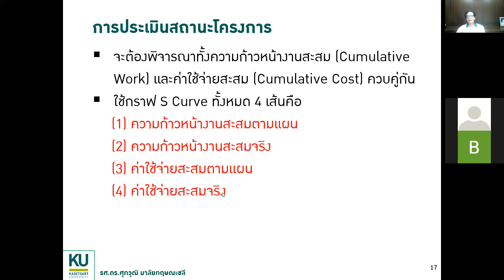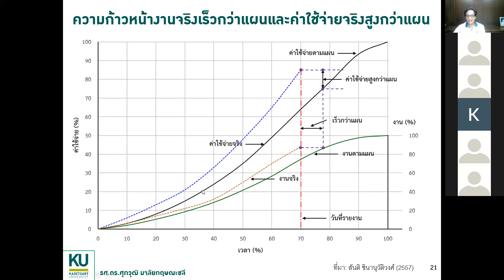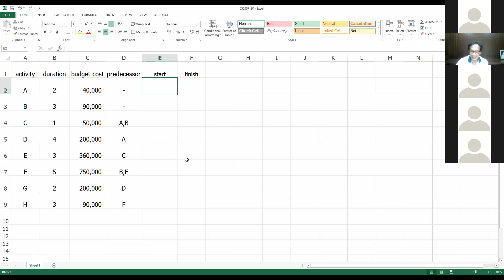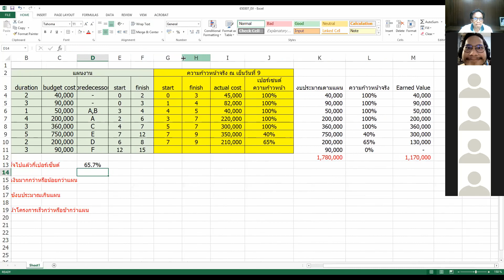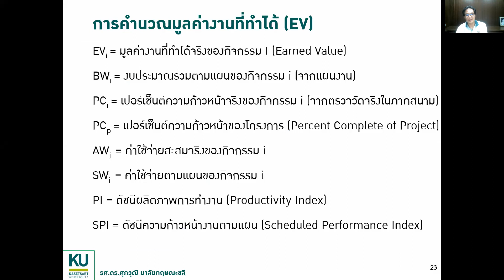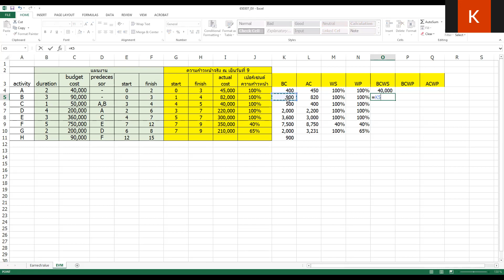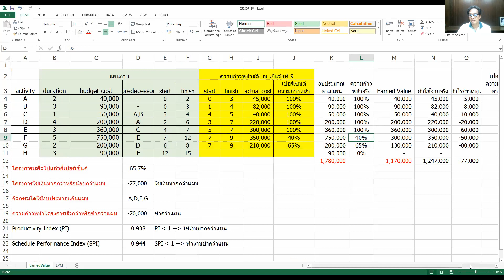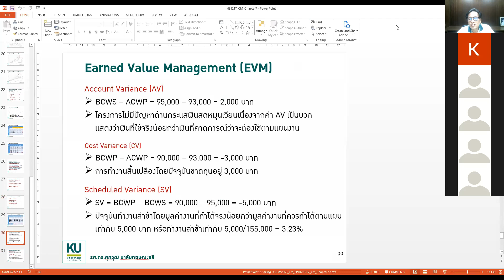Kasetsart CM Class 2564 EP27 - Earned Value Management (EVM)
วิศวกรรมก่อสร้างและการจัดการ
7 มีนาคม 2565
ศุภวุฒิ มาลัยกฤษณะชลี
ภาควิชาวิศวกรรมโยธา คณะวิศวกรรมศาสตร์ มหาวิทยาลัยเกษตรศาสตร์

การควบคุมโครงการก่อสร้าง
Earned Value
Earned Value Management (EVM)
Project Tracking